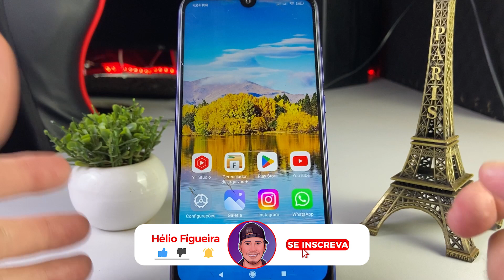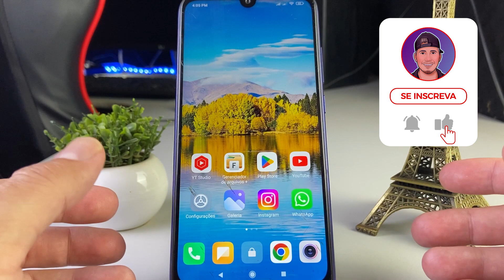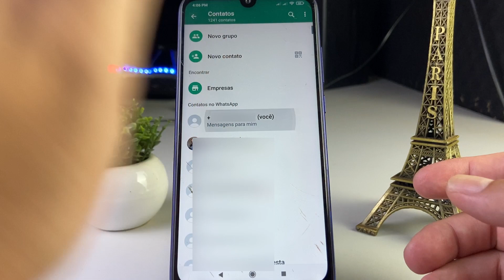CHEGOU AÍ? Whatsapp Permite Mandar Mensagens para Mim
Como Ser Testador Beta do Whatsapp Mesmo Estando Cheio